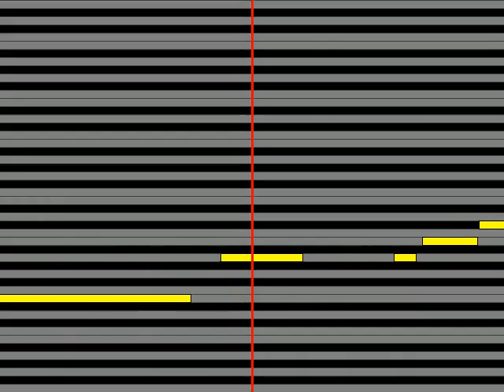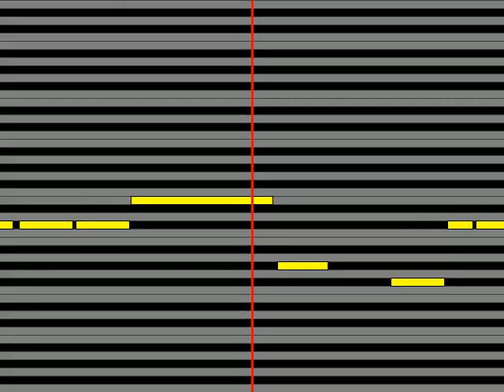【ガイドメロディ】 ルヴァ関俊彦 ジャスミンの丘